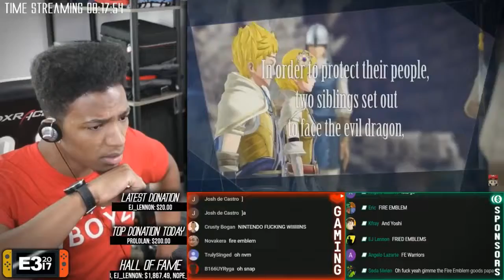Etika Reacts to Fire Emblem Warriors E3 (HIGHLIGHTS)